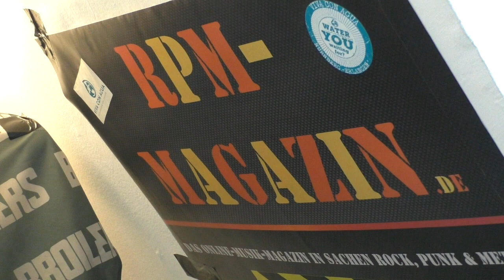RPM-Magazin Interview mit VANITAS - Tribute to BROILERS